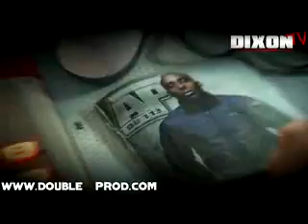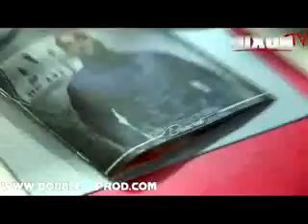AP du 113 en freestyle sur Planète Rap pour la sortie de Discret.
Chaîne officielle de AP du 113